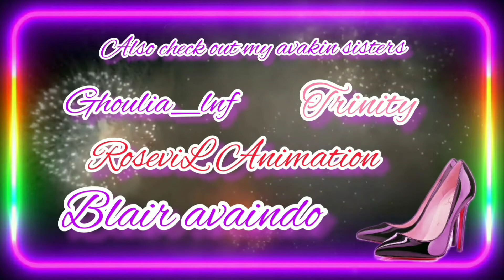5 Diamond Avakin summer fashion looks for your avakin in avakin life 💞